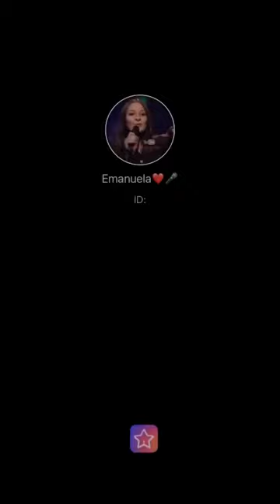Yay 1st December means it’s Christmas song time 🎄with all I want for Christmas is you